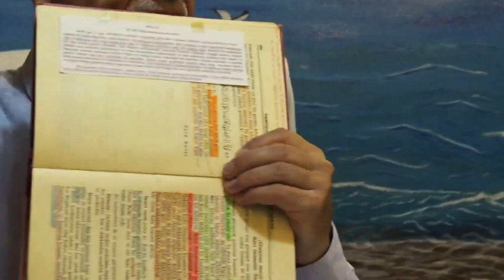VİCDAN SAHİBİNİ TİTRETİYOR VE TÜYLERİNİ ÜRPERTTİRİYOR! (gıybet ve iftira) | Hasan Akar